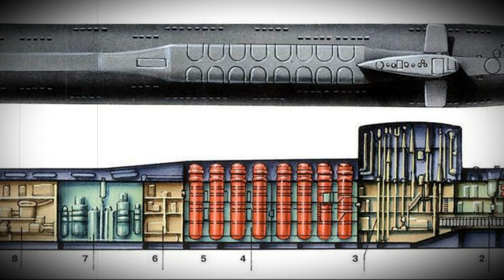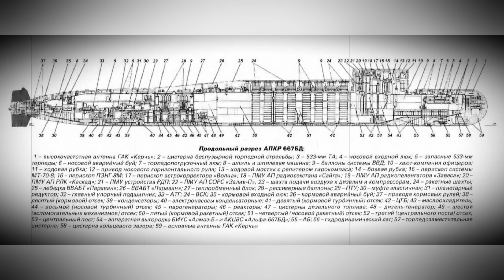Подводные лодки 667 проекта.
Подводные лодки проекта 667А «Навага»

        Основные характеристики
Тип корабля РПКСН
Обозначение проекта 667А «Навага»
Разработчик проекта ЛПМБ «Рубин»
Главный конструктор А. С. Кассациер, С. Н. Ковалёв
Кодификация НАТО «Yankee»
Скорость (надводная) 15 узлов
Скорость (подводная) 28 узлов
Рабочая глубина погружения 320 м
Предельная глубина погружения 650 м
Автономность плавания до 90 суток
Экипаж 140 человек: 32 офицера, 38 мичманов, 49 матросов,
                Размеры
Водоизмещение надводное 11 740 т
Водоизмещение подводное 18 200 т
Длина наибольшая(по КВЛ) 132 м
Ширина корпуса наиб. 11,7 м
Средняя осадка(по КВЛ) 7,9 м
            Силовая установка
Главная
2 водо-водяных реактора ВМ-2-4
2 паротурбинных установки ОК-700
2 турбозубчатых агрегата ТЗА-635
2 турбогенератора
Вспомогательная
2 дизель-генератора ДГ-460
2 группы АБ по 112 элементов 48-СМ
2 гребных ЭД ПГ-153 по 225 КВт
Вооружение
Торпедно-минное вооружение ТА 4 x 533 мм (16 торпед, из них 2 — с ядерными зарядами), 2 x 400 мм (4 торпеды).
Ракетное вооружение ракетный комплекс Д-5, 16 ПУ БРПЛ Р-27 (РСМ-25)